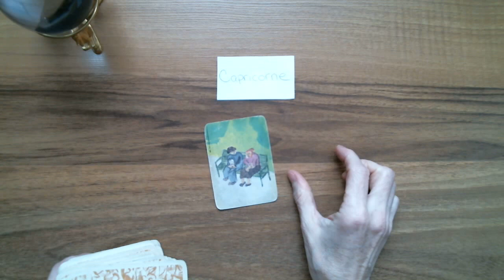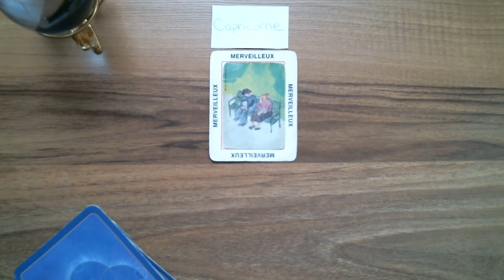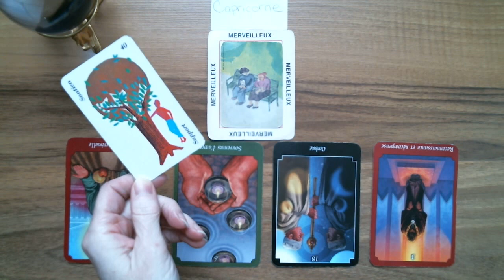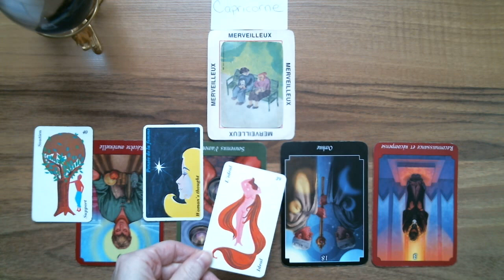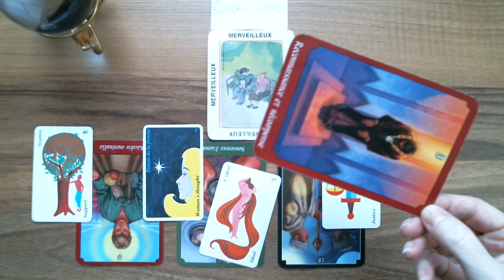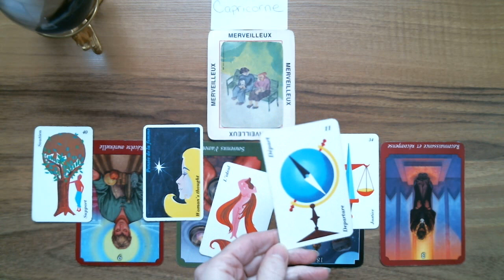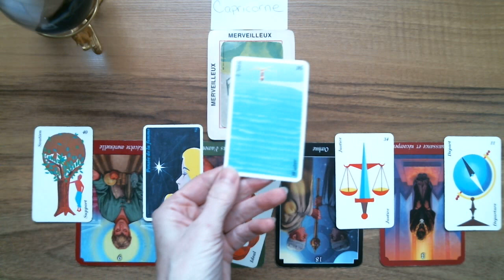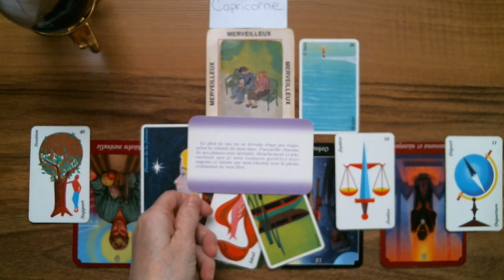CAPRICORNE ♑ Astro-Tarot Surprise!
Isabelle